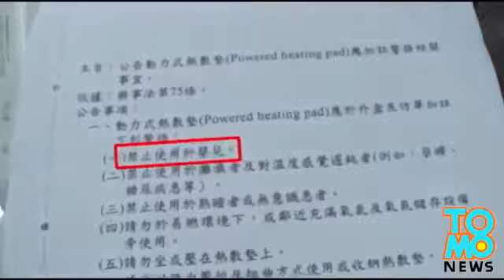Baby burned in New Taipei City hospital: Careless nurse wraps newborn in electric blanket (Reupload)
This is the funniest video at all time but it's a reupload since the original one is unavailable.

A newborn baby was burned by an electric blanket in a hospital in New Taipei city, Taiwan on July 15.

The hospital passed blame onto the manufacture of blanket, while the latter said the product is not supposed to be used for babies.

The baby was delivered to her mother for breastfeeding before being returned to her baby bed. The nurse claimed that she removed the electric blanket when the baby's body temperature had reached normalcy. But two hours later, the nurse found the baby's legs burned during a diaper change.

The medical staff claimed that the baby was wrapped with layers of clothes so she was only burned on the lower 20% of her body. There were six big blisters from her bottom to her heels.

The hospital said they will take responsibility and have the blankets returned and examined by the manufacturer. Doctors say the baby will need about two weeks to recover. The scars could be reduced with further medical treatment.

The related medical staff might face suspension or have their license revoked and may also face up to three years behind bars. The hospital has been fined over $8,000 so far and may be forced to pay the parents further compensation in civil court.

Facebook ht